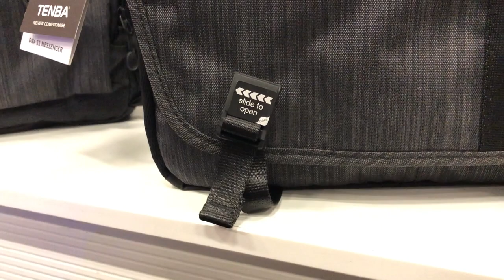Verschluss der Tenba DNA 11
Dieser Verschluss scheint magische Kräfte zu haben. :-)
In einer Richtung (quer) läßt er sich spielend mit einem Finger öffnen, in der anderen Richtung (Zugrichtung) hält er die Tasche sicher geschlossen.

Finde ich klasse!